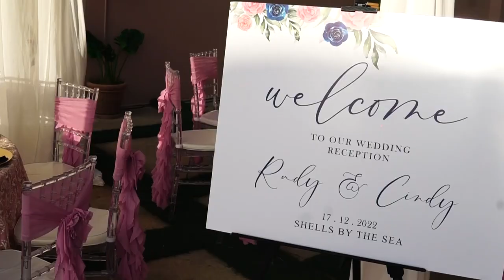Cindy & Rudy's Wedding Trailer